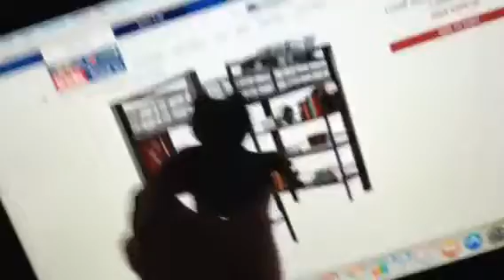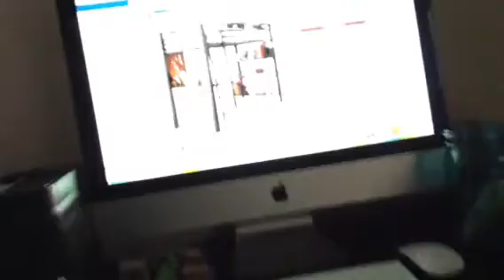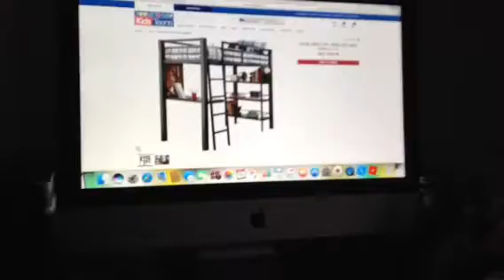FrogoTV Movie: The New Bed Part 1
Im Taking a break